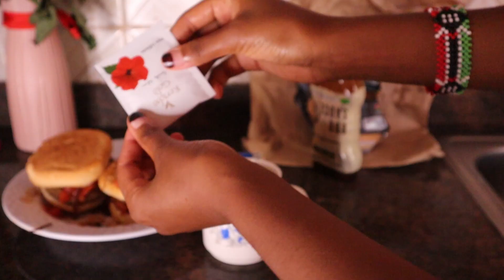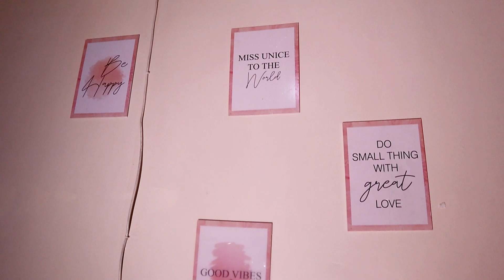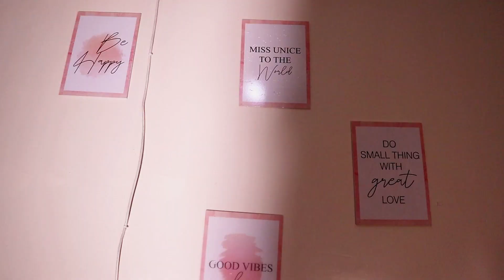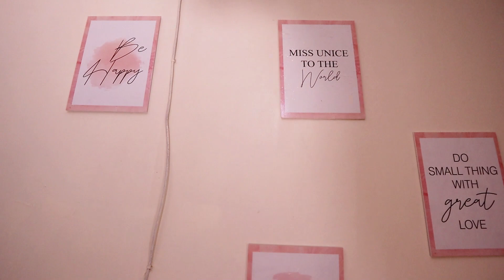Finally my dining Table is here| Unbox with me || What I eat in A Day Working 8-5 Job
Hey loves,
Welcome to another video today, I am excited to share what I eat in a day working 8 to 5pm. I hope you will enjoy it.